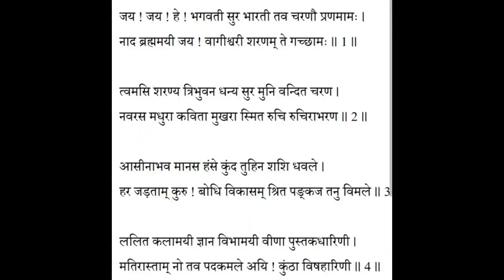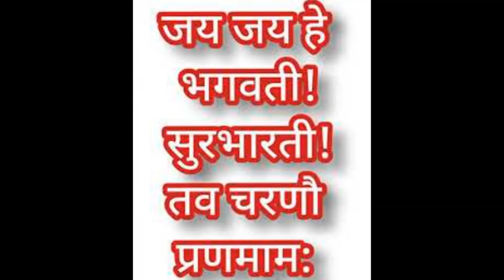jai jai he Bhagwati surbharati#saraswati vandana#prarthna#सरस्वती वन्दना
जय जय हे भगवती सुरभारति